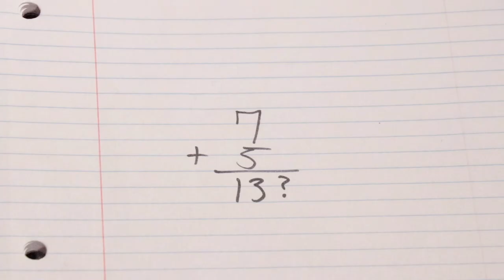Song About Me - Original Song by Hannah Bright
Eh this song kinda sucks, but I like it so here ya go.
But yes, thank you to everyone who watched my Mania reaction video and decided to stick around! I really appreciate it! More videos and covers coming soon!
Shout out to Garage Band for this sick beat bc I am not a drummer or percussionist of any kind.